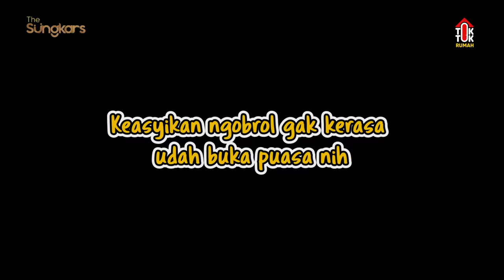NUMPANG BUKA DIRUMAH TASYI ATHASYIA!! MAKANANNYA KAYA SULTAN!!!